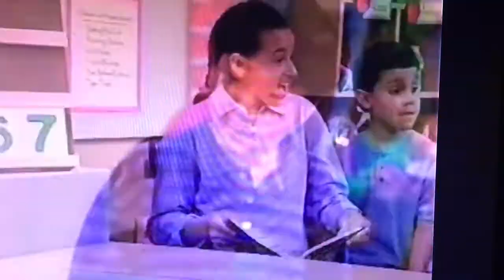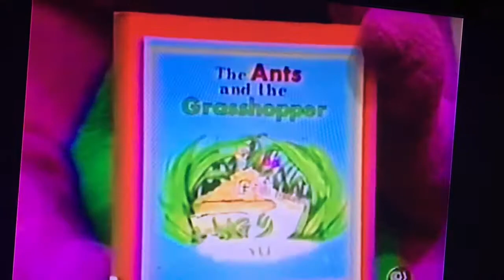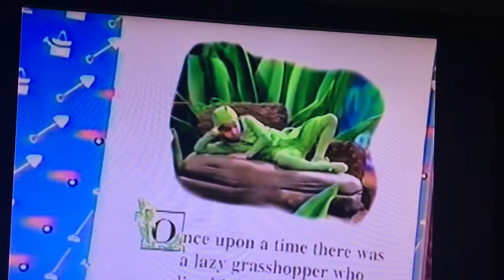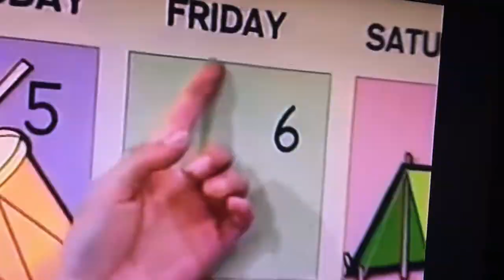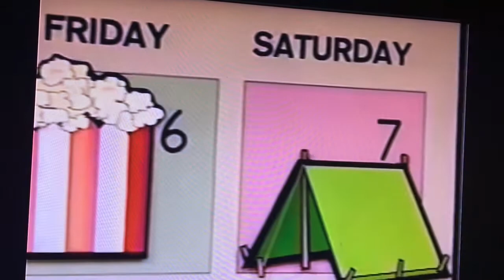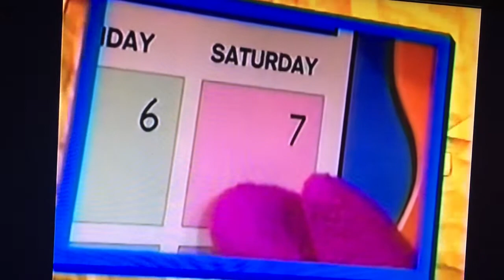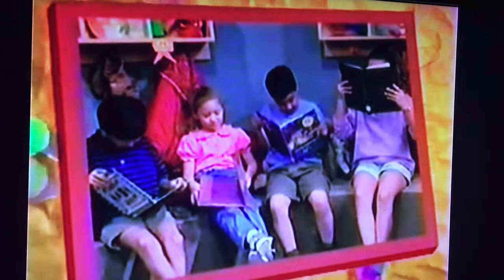Barney & Friends Season 5 Episode 10 Seven Days A Week Part 2